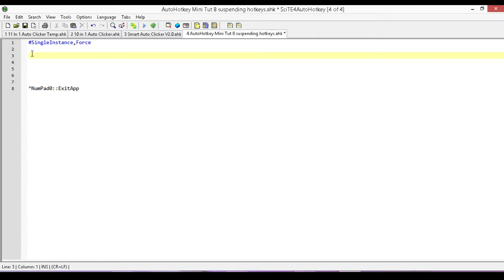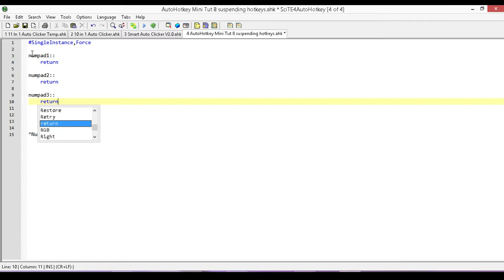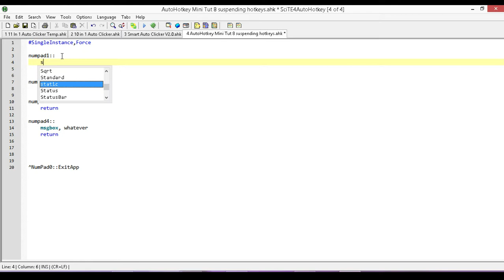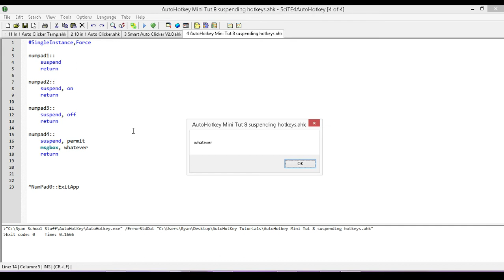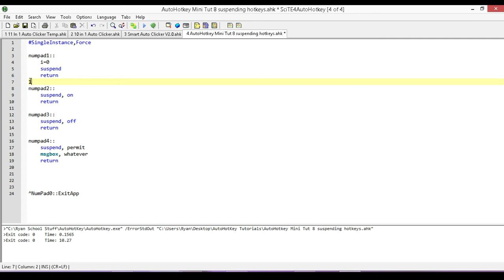AutoHotkey Mini Tutorial #8(Suspending AutoHotkey Hotkeys)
Support the creation of these tutorials by becoming a Patron

In this mini tutorial we will look at how to suspend hotkeys, how to enable hotkeys, as well as how to make our hotkeys exempt from  suspension.